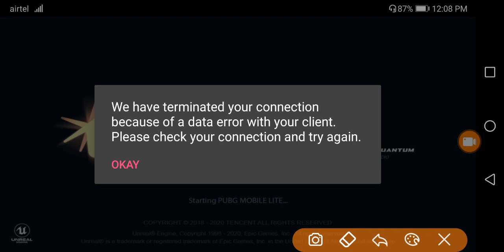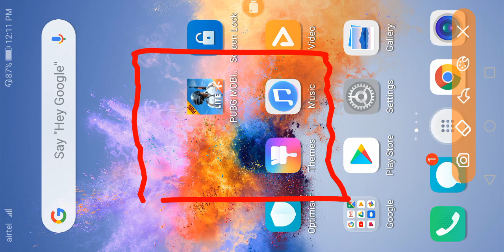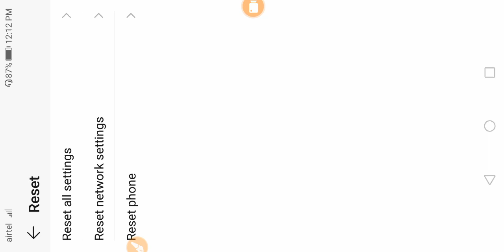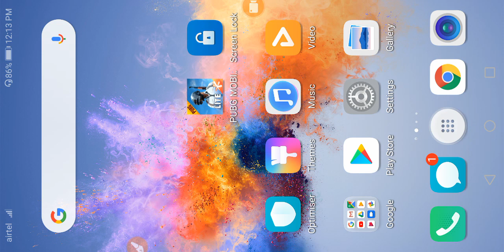Pubg We Have Terminated Your Connection Because of a Data Error Problem Solved